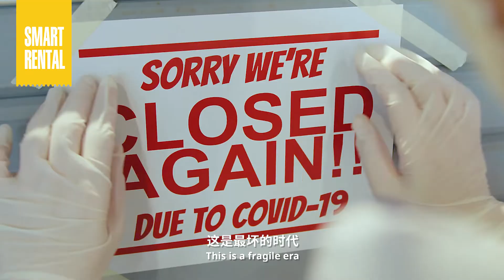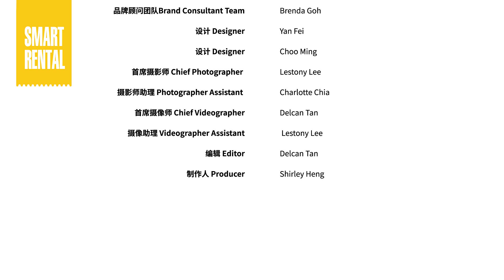SmartRental Business profile